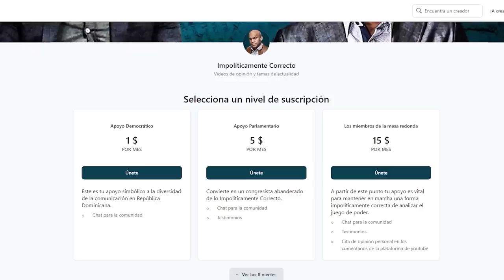Eddy Olivares Con Delicada Advertencia A Abel Martínez, El Candidato Que No Puede Cantar Victoria!!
Eddy Olivares le recuerda a Abel Martínez las condiciones especiales en las que fue elegido candidato del PLD y las consecuencias en caso de que las cosas no hayan sido por el librito...

Para negocios y publicidad: 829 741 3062